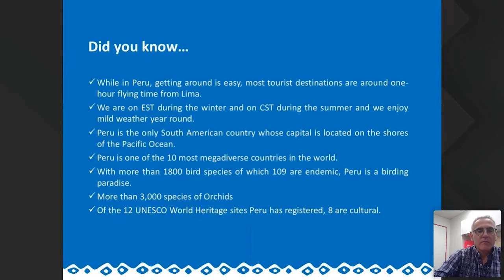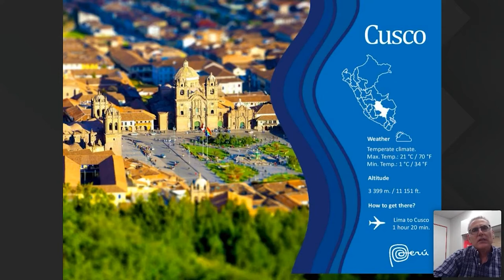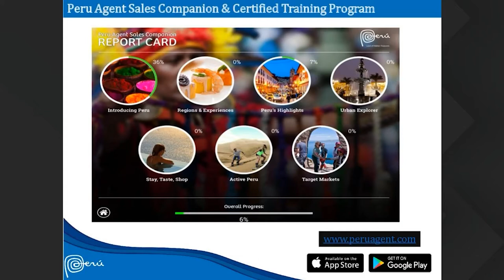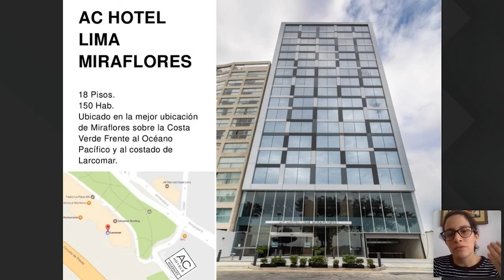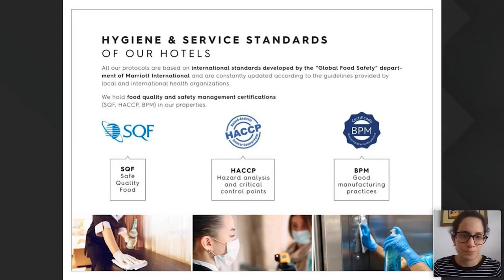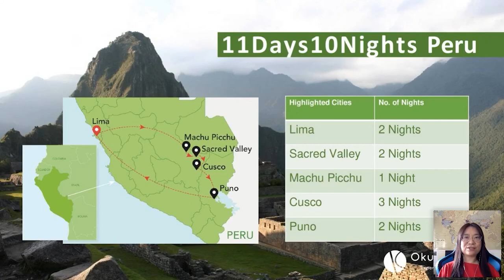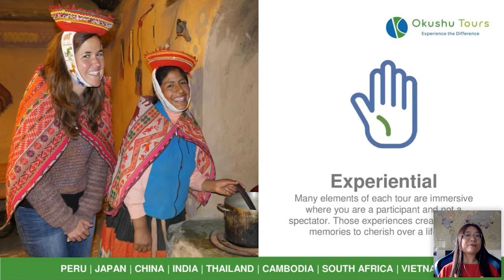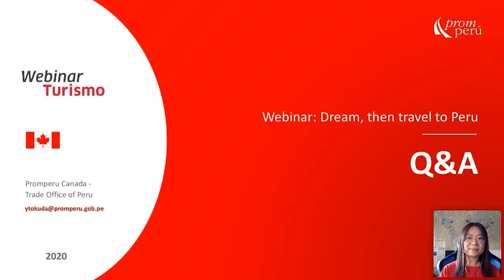Dream, then travel to Peru Webinar - PROMPERÚ Canadá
En el contexto de la pandemia global por COVID-19, continuamos promocionando nuestros destinos turísticos en el marco de la campaña Sueño, luego viajo. En este webinar, dirigido a tour operadores turísticos canadienses y organizado por PROMPERÚ Canadá, a cargo de Yuriko Tokuda, especialista de Turismo, y Aldo Parodi, Consejero Comercial de Perú en Canadá, conoceremos más acerca de la situación del turismo de ciudadanos canadienses a Perú, los atractivos que les ofrecemos y los protocolos que deberán cumplirse al volver.

In the context of the global pandemic caused by COVID-19, PROMPERÚ continues to promote our main destinations as part of the 'Dream, then travel' campaign. In this webinar, geared towards Canadian tour operators and organized by PROMPERÚ Canadá, in charge of Yuriko Tokuda, Tourism Specialist and Aldo Parodi, Senior Trade Comissioner of PROMPERÚ Canadá, we will know more about the state of tourism in Peru, the attractions we offer to Canadian citizens and the health and safety protocols that we are implementing to ensure a safe travel.